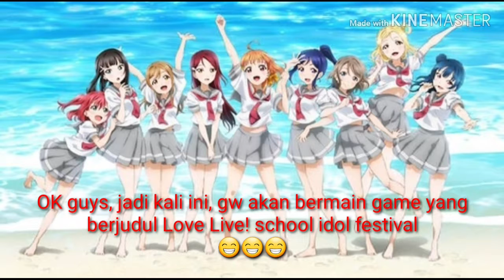"MY LIST"to you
OK Guys, jadi, di Video saya kali ini, saya bermain sebuah Game yang berjudul "Love Live! School idol festival", game tersebut dibuat oleh perusahaan bernama IKlab, saya sangat merekomendasikan game ini bagi kalian pecinta Anime Love Live!.

untuk Love Live! Sendiri, Anime ini berada di bawah naungan Studio Lantis, dan Studio SUNRISE,

Love Live di bagi menjadi 2 serial, yang pertama berjudul :
"ラブライブ！school idol project", di serial ini, bercerita tentang idolah sekolah bernama "μ's", idola sekolah tersebut di pimpin oleh seorang siswi sekolah Otonokizaka bernama Kousaka Honoka, dan mereka berasal dari prefektur Tokyo, Jepang.

Dan serial kedua adalah
Berbeda dengan "ラブライブ！school idol project", serial ini bercerita tentang idola sekolah Bernama Aqours, yang di pimpin oleh Takami Chika, dan kelompok tersebut berasal dari sekolah bernama Uranohoshi, Aqours sendiri berasal dari kota Numazu, prefektur Shizuoka, jepang.

Masing² dari serial tersebut mendapatkan 2 season.

Untuk Movie-nya :

1. ラブライブ！school idol Project :
ラブライブ！The school idol MOVIE.

2. ラブライブ！サンシャイン :
ラブライブ！サンシャイン！！The school idol Movie : over the rainbow.

Kedua Idola sekolah tersebut masing² mempunyai sub-team sendiri, yaitu :

μ's :
1. Printemps : Kousaka Honoka, Minami Kotori, dan Koizumi Hanayo.

2. Lily White : Sonoda Umi, Hoshizora Rin, dan Toujou Nozomi.

3. BiBi : Nishikino Maki, Ayase Eli, dan Yazawa Nico.

Aqours :
1. CYaRon : Takami Chika, Watanabe You, dan Kurosawa Ruby.

2. AZALEA : Kunikida Hanamaru, Kurosawa Dia, dan Matsuura Kanan.

3. Guilty Kiss : Sakurauchi Riko, Tsushima Yoshiko, dan Ohara Mari.

Demikian Sub-team dari μ's dan Aqours.

Music in use :

1. HAPPY PARTY TRAIN
Album      : Aqours 2nd Live "SKY JOURNEY"
Center      : Matsuura Kanan
Format     : DVD/BLU-RAY
Recorded  : 2017
Released  : April 25, 2018
Label        : Lantis
Song Writter : Aki Hata
Composed    : Watanabe Takuya
Arrenged       : EFFY

2. "MY LIST" to you!
Album      : Yuuki wa doko ni? Kimi no mune ni!
Format     : CD
Recorded : 2017
Released  : November 15, 2017
Label        : Lantis
Compossed  : Tomoya Hara
Arrenged       : Ramseeni

Demikian penjelasan saya tentang Love Live!!!
みんな、ありがとうございました！